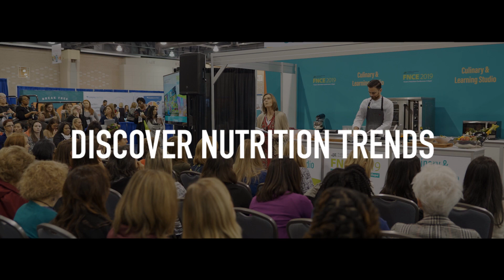Save the Date for FNCE® 2023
Each fall, the Academy of Nutrition and Dietetics sponsors the world’s largest meeting of food and nutrition experts at the the Food & Nutrition Conference & Expo® to address key issues affecting the health of all Americans.